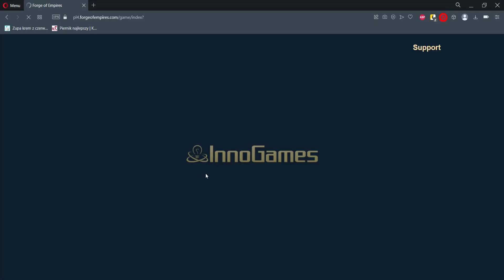Forge of Empires - daily